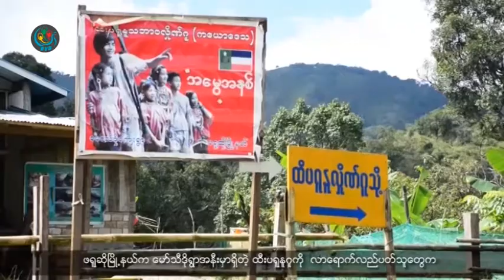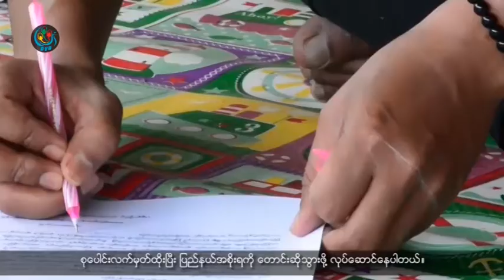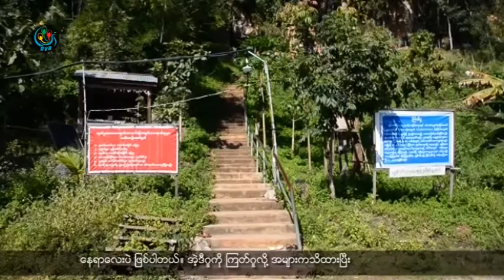DVB - တုိင္းရင္းသားသတင္းအစီအစဥ္ ( ကရင္နီ )